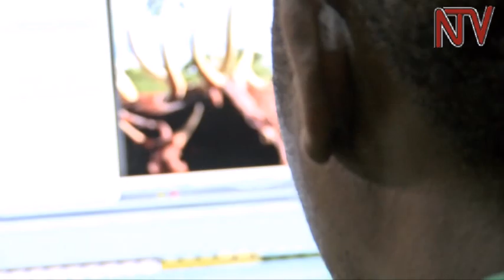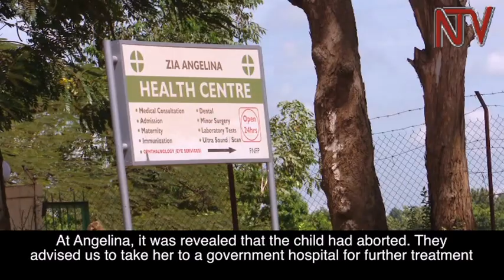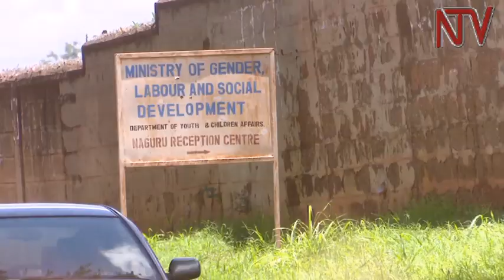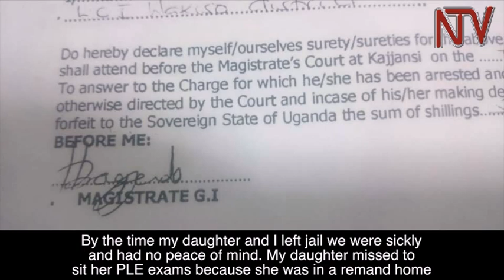NTV Investigates: Inside the dark world of manipulative and deceitful pastors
Inside the dark world of religion, NTV goes undercover to expose men who use the hallowed platforms in church to steal from the poor under the guise that they can perform miracles.

Yet to the flock, these are anointed men of God.  Who will rein in these men who are wealthy and can buy influence?